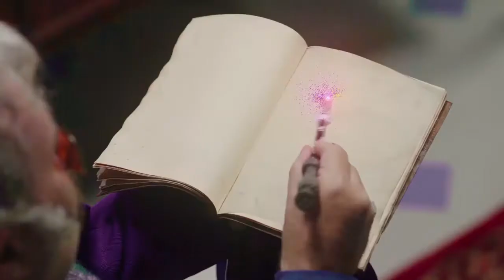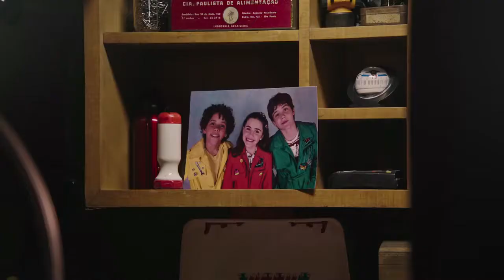D. P. A. Os Detetives do Prédio Azul - O Filme Trailer Oficial #1 2017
Estreia

Julho